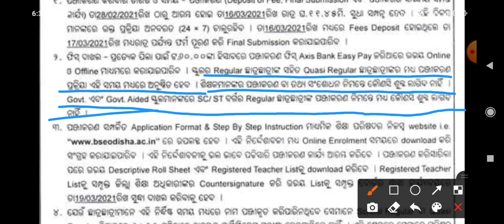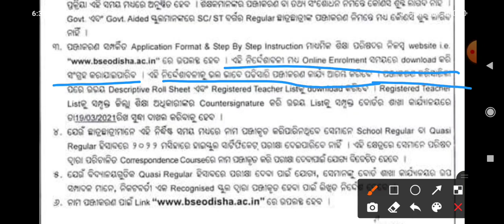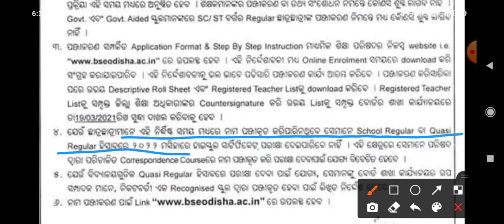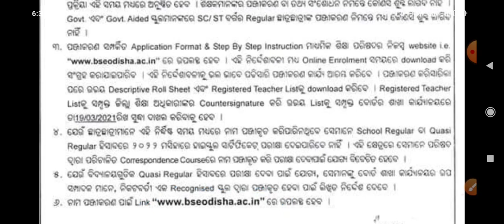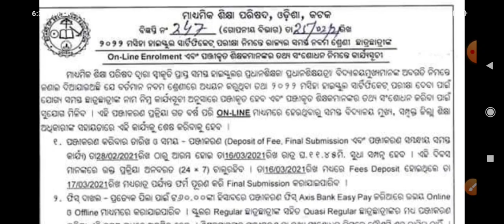9thonlineEnrollment ନବମଶ୍ରେଣୀ ପଞ୍ଜିକରଣ#BSEODISHA#9thEnrollment 9thOnlineEnrollment Enrollment2021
eschool Online
eschoolonline
eschoolOnline
You can get very important information with this video.
9th class online enrollment process will starts from 28/02/2021 and ends on 16/03/2021
Application fee - Rs 60/ and no fee for Sc/St students.
Both online and offline payment collected through Axis bank easy pay

ନବମଶ୍ରେଣୀ ପଞ୍ଜିକରଣ
9th Enrollment
9th Online Enrollment